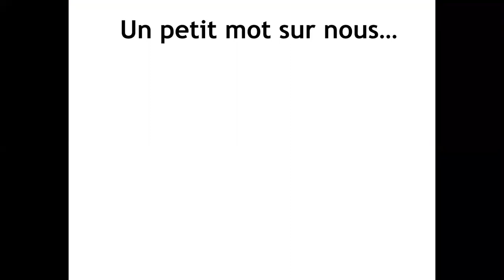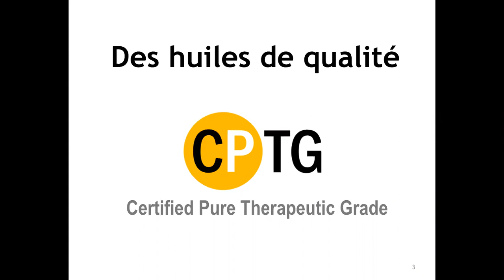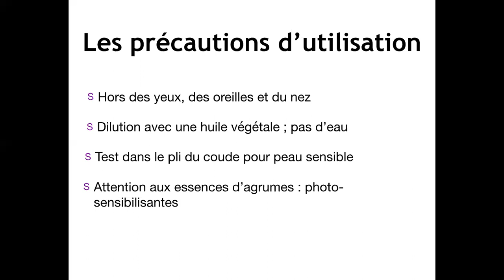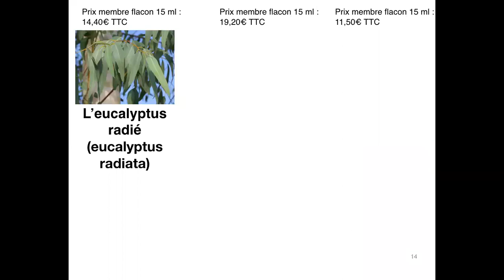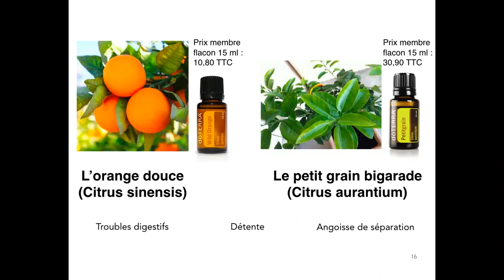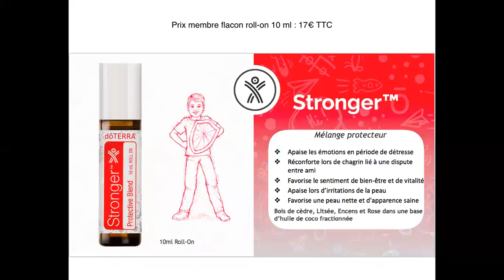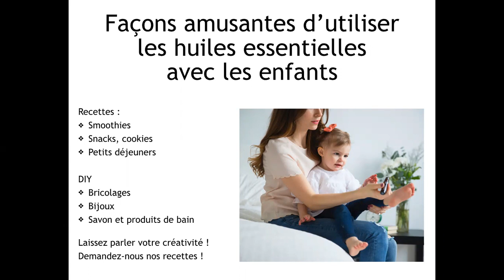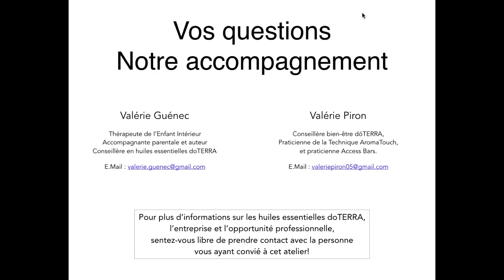Atelier aroma enfants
Pour développer votre activité doTERRA, et pour plus d'informations, libre à vous de me contacter :

Rejoignez moi aussi sur Facebook sur  "Val dArômes, Relaxation et Bien-Être avec les Huiles Essentielles doTERRA"

Plus d'utilisations possibles avec les HE doTERRA sur Instagram

De belles expériences avec les huiles essentielles doTERRA !